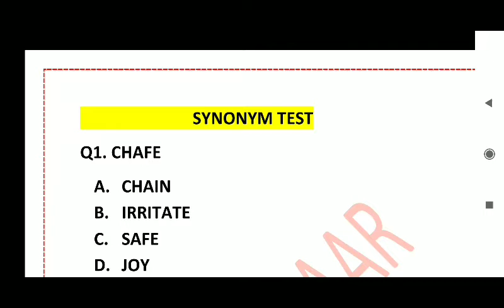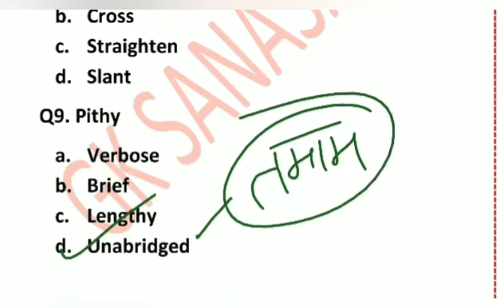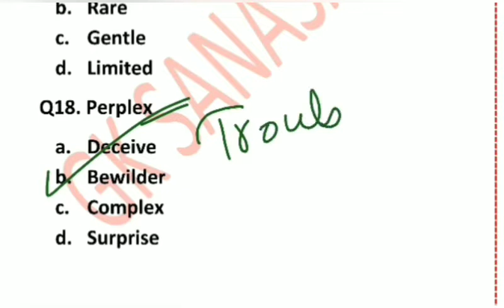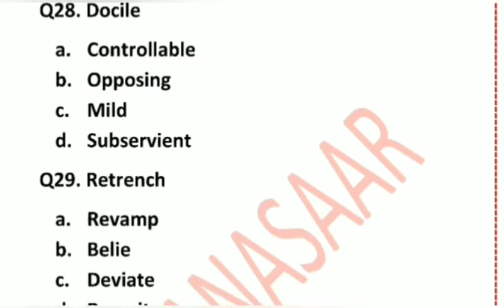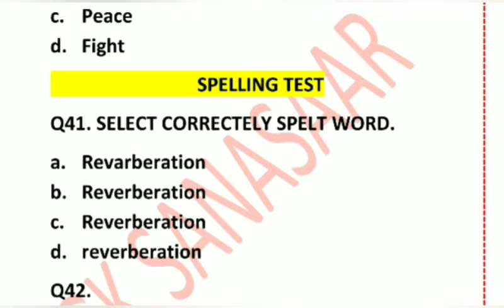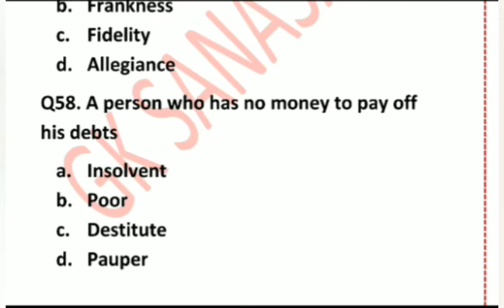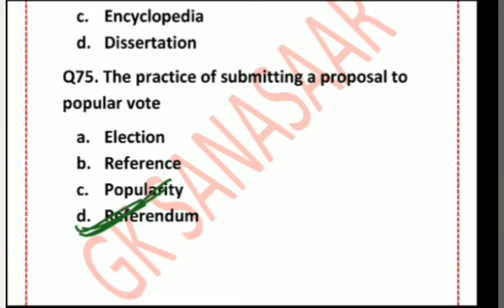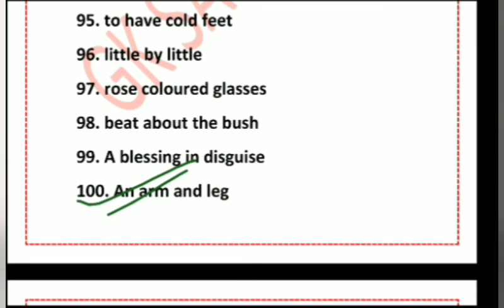HP POLICE CONSTABLE|| ENGLISH MOCK TEST|| 2022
About Video
 This video is much important for hp police constable exam and other HPPSC, HPSSC exams . English Plays an important role for very exam.
This video have following topics
One word substitution
Synonym
Antonym
Idiom and phrases
English vocabulary
English Spelling Test

English have high 16 marks weightage in hp police constable exam. So it's important to have good command in English section.

1. Hp police constable full mock test

2. Hp police constable exam preparation

3. Hindi and English grammar

4. HP EXAMS

Hp police constable exam question
Hp police constable english grammar
Hp police bharti 2022
Hp police question
Hp police english grammar questions